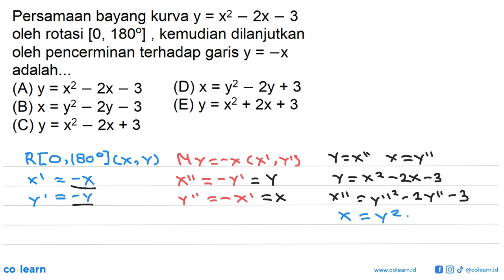Persamaan bayang kurva y=x^2-2x-3 oleh rotasi [0, 180], kemudian dilanjutkan oleh pencerminan ter...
Persamaan bayang kurva y=x^2-2x-3 oleh rotasi [0, 180], kemudian dilanjutkan oleh pencerminan terhadap garis y=-x adalah...

Topik atau Materi: Komposisi transformasi - Transformasi - GEOMETRI - Matematika Kelas 11 SMA -

00:00 : Bedah Soal
01:00 : Konsep, rumus dan pengertian Komposisi transformasi
01:18 : Langkah penyelesaian soal
01:04 : Jawaban akhir
01:34 : Penutup